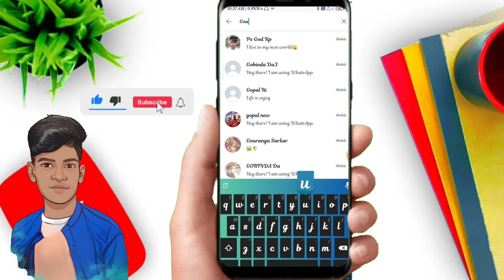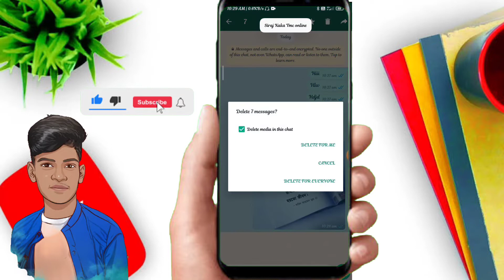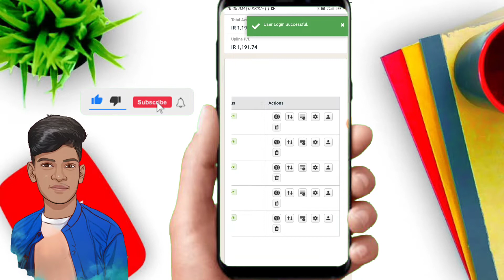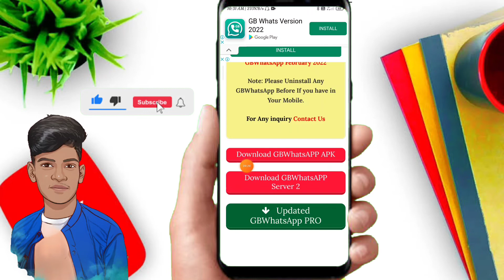Whattsapp Sms. Video. Audio recovery, whatsapp-এর ডিলিট হয়ে যাওয়া এসএমএস কি করে ফিরিয়ে আনবেন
Whattsapp Sms. Video. Audio whatsapp-এর ডিলিট হয়ে যাওয়া এসএমএস কি করে ফিরিয়ে আনবেন